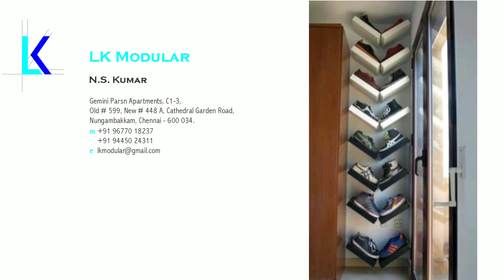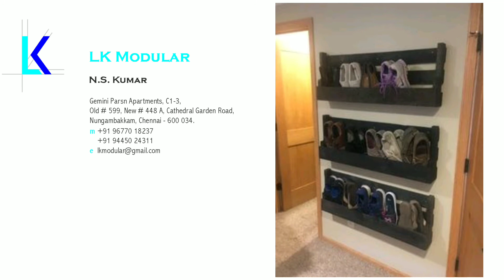Shoe Rack Ideas From Waste Plywood | Entryway Organization | Shoe Rack Ideas 2020 | 9677018237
Shoe Rack Ideas From Waste Plywood I Entryway Organization I Shoe Rack Ideas 2020 I Simplify Space

LK Modular

Residential
Residential design is the design of the interior of private residences. As this type design is very specific for individual situations, the needs and wants of the individual are paramount in this area of interior design. The interior designer may work on the project from the initial planning stage or may work on the remodeling of an existing structure. It is often a very involved process that takes months to fine-tune and create a space with the vision of the client.

Tags: Interior & Residential & Commercial & Modular Kitchen & False Ceiling
Address :
L K Modular
Door Old No : 599, New No : 448 A
Gemini Parsn Apartments
E - 3 , Flat No : 1, Nungambakkam
Chennai - 600 034.